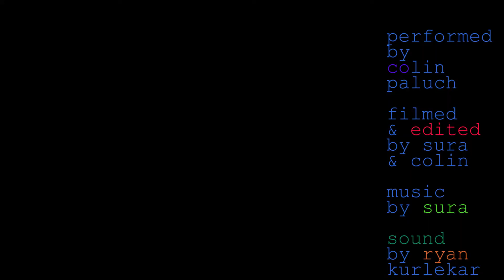Roar (official) - by Sura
I'm excited to share my first video clip for the title track of my début album: ROAR

The full album is coming out on the 8th of December, - in exactly 3 months - oh yeah :)
Enjoooooy !

Credits:
performed by colin paluch
filmed & edited by sura & colin
sound by ryan kurlekar & angstrom mastering
rooftop access by arielle nuchowicz
infinite gratitude for friends, family & audiences support & love.

I warmly invite you to witness, welcome & celebrate the release of my album on the 8th of December 2022 at la Rotonde, Brussels, for the release concert, here are all the infos & tickets

Links: surasol.portfoliobox.net & @sura_sol